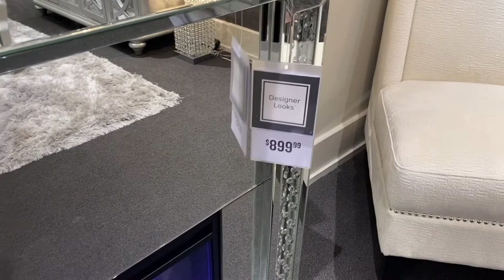MY TRIP TO VALUE CITY SHORT 🚗💨 (Going to get my bedroom furniture) 🙌🏾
Hey Guys this is just a short video to show you what I’ve had my eyes on tell me what you think?? valuecity￼